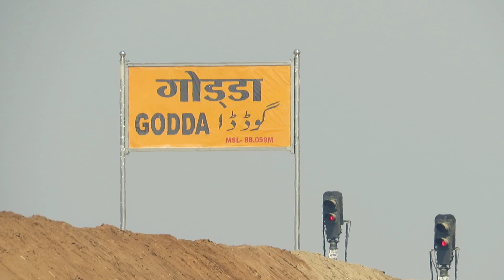Godda Railway Station Jharkhand : गोड्डा रेलवे स्टेशन झारखंड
Godda Railway Station is The Newly Inaugurated Station Of Santhal Pargana Region !!
Also it is the only district headquarter of santhal pargana region where train services are about to start !!
Soon Train's Like Humsafar Express, Ajmer Express, DUMKA Passenger Will Start to run from This Railway Station !!